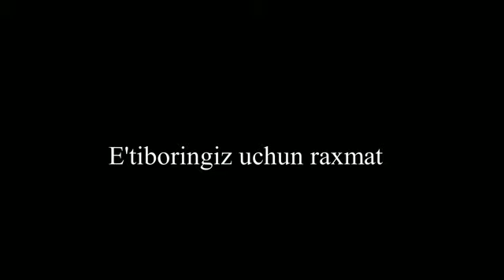Dovud qori - Ulamolar amalni uch qismga bo'lishgan.